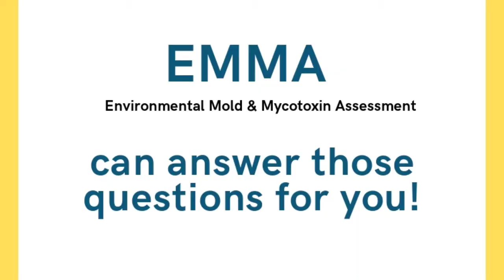Updated EMMA video 102919 720p